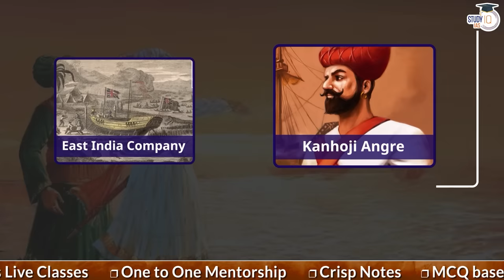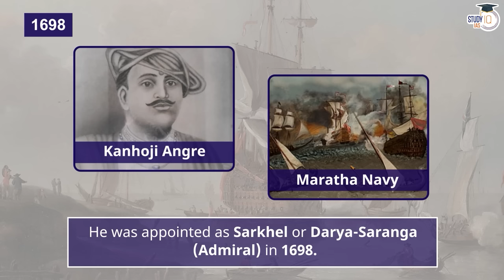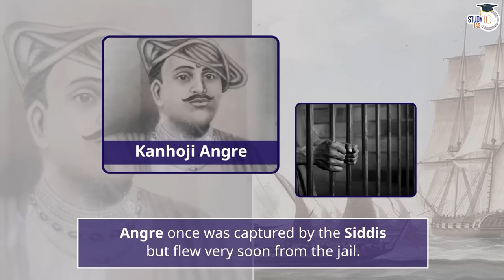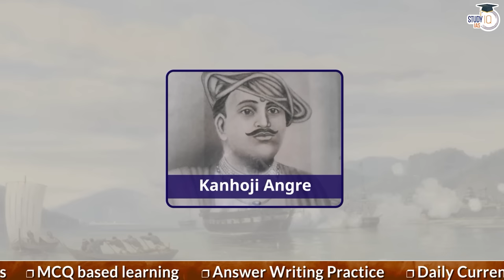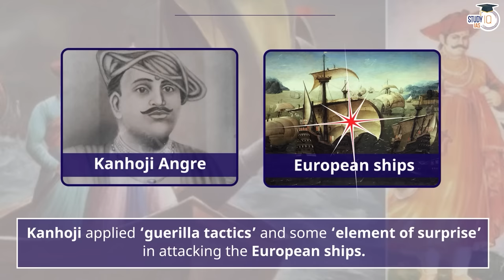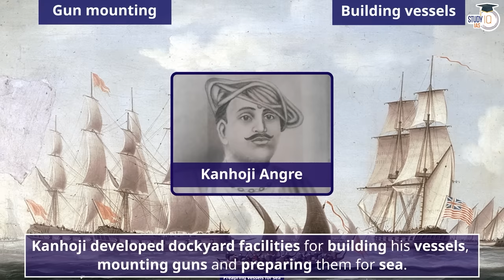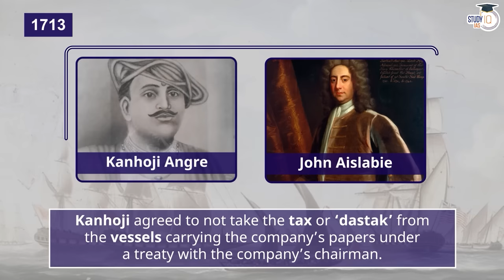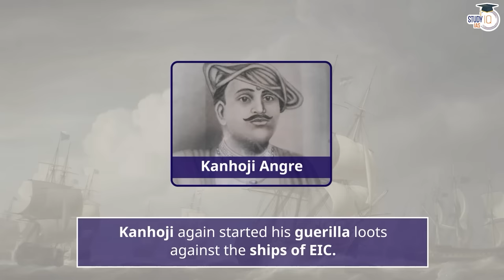Kanhoji Angre: Maratha's Giant Admiral who sank European Ships | Modern India History | UPSC